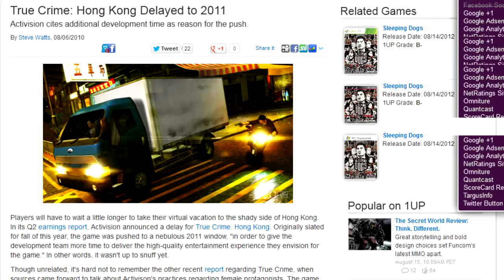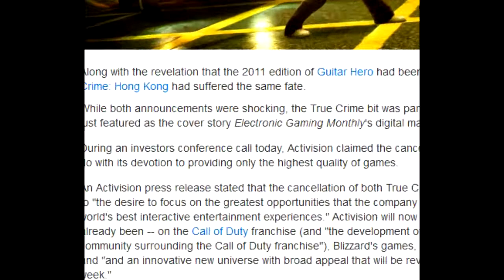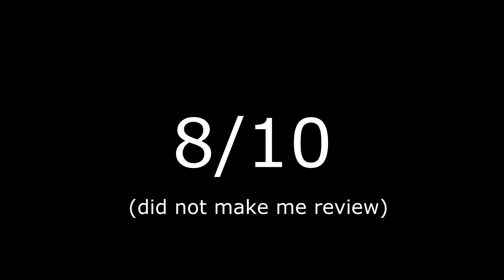Sleeping Dogs Review [the real one]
I seriously try to review Sleeping Dogs. Seriously.

This is one of the first serious reviews I've done and it's typically different from my normal line of work. I know "anyways" "besides that" and "moving on" are probably the three most used phrases in the review, but bear with me here. It's a true sequel to the first two games.

As I previously stated, most of what I said in the Fred Faggoton review was correct and accurate. I enjoy the graphics and a bit of story itself but the gameplay can get a bit repetitive and bland after a while. Some of the voice acting is either comical because of the accents, or just seriously bad. I didn't mention the radio either because, while some tunes are familiar, not many seem appealing to me.

You would also think after 4 years of planning and development they would try to implement something innovative in regards to game mechanics, but I suppose the long development time also forced them to change a lot of what they had. Let me list a few mechanics Sleeping Dogs borrowed from:

Similarities:
Notification Before Enemy Attack Icon, REMOVED - Prototype
Enemy Notification Enemy Attack Glow Red - Batman Arkham Series
Parkour Chases - Mirrors Edge
Color tone REMOVED - Deus Ex: Human Revolution (kind of odd how they removed it)
Action Jumping (from car to car) - Just Cause 2

Yet despite its similarities to a whole lot of other games it's a decent one itself. I also forgot to mention that there are also a few bugs here or there, but none that break the game (as of yet). Side missions are buzzword but only really necessary to do if they're a part of a mission or 100%, and the girlfriends are a nice touch (that feel when 1 gf, then 2gf, then no gf, then 3 gf).

Overall? I would recommend buying it, but rent it if you use a console and/or a casual. Or just, you know, DO WHAT YOU WANT.